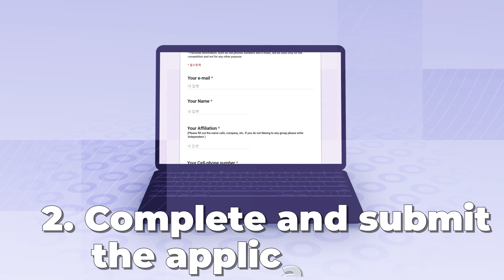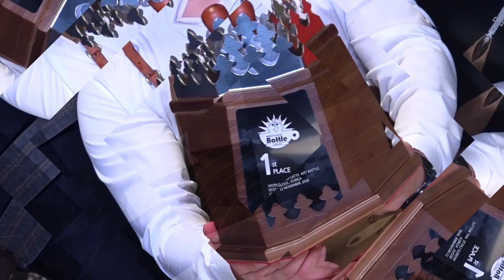【2019 World Latte Art Battle】 'How To Apply'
Let's go down the application form -
* You must see the posts below!

The most dynamic Latte Art Competition in the world
World Latte Art Battle!

Application period is coming soon,

Get ready now!
If you go to the offline stage As Top 16, We will invite you to Seoul.

1. Take a video of your latte art with any camera!
2. Please click on the link below to complete the application form!
3. send us the video!
(Upload a video and write a link on the application form)
or
3. complete!

[Competition schedule]

Application/Period - August 2 (Fri) - August 23 (Fri), 2019

The round of 32 for The online pre-liminary match
  -  September 9 (Mon) to September 16, 2019 (Mon)

Announced offline stage competitor -  September 20, 2019 (Fri)

Competitor OT  -  September 26, 2019 (Thu)
(Other than Koreans, online orientation)

The round of 16   -   November 9, 2019 (Sat)

The round of 8 ~ final  -  November 10, 2019(Sun)

[caution!]

1. Maximum video length is 4 minutes. Do not exceed
2. Complete official patterns and creative patterns! Within 4 minutes
3. Official pattern -  Choose one of the three patterns presented. (Check the three patterns through the video).
4. Creative pattern - Use any patterns that can show an individual's creativity (but, the patterns used in other competitions are deducted. Even your own patterns. and When imitating another person's pattern, If there are no creative elements, they will be scored)
5. Video Total time 4 minutes & Latte Art Demonstration Time 3 minutes must be observed. There is a deduction for overtime.
6. set up & clean up time = 1min / The time to demonstrate latte art is three minutes. (demonstrate start point : Pouring / demonstrate end point : Putting the cup on the table)

7. DO NOT edit video (very! very! very important)

[Entitlement]
Someone who loves and cares about latte art regardless of nationality or gender. But, Winners of previous tournaments are not allowed to enter general tournaments, and they can participate in the 'King of Kings' event later.

You cannot request a schedule adjustment for reasons such as participation in other competitions during the competition.

If you are absent without informing the offline contest in advance, you cannot participate in the next competition. (Unavoidable reasons for non-participation must be submitted no later than 40 days before the off-line contest.)